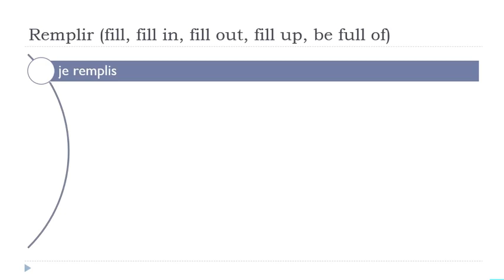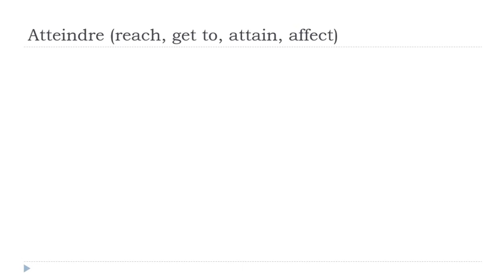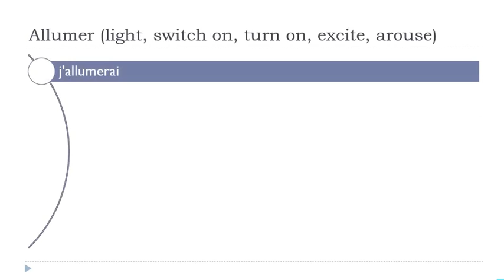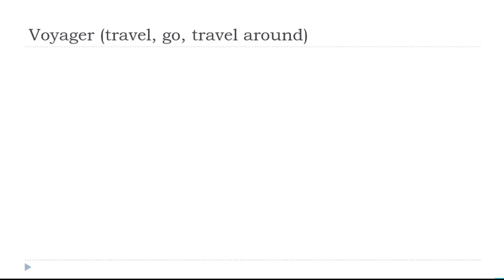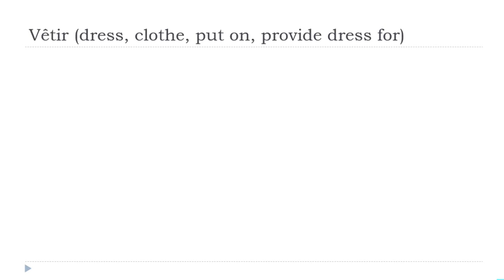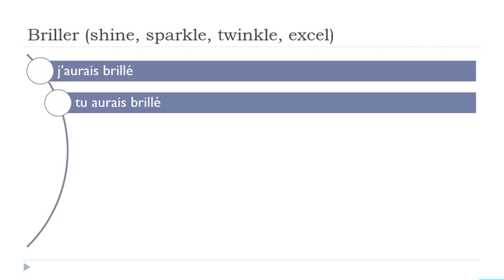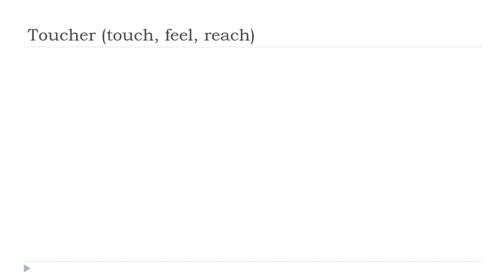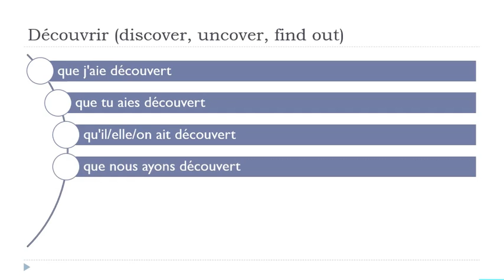每天30分钟的法语发音练习 # 30